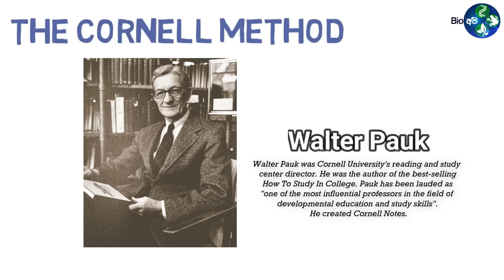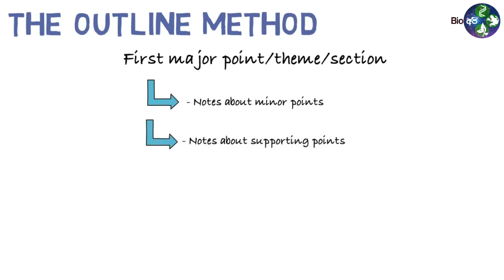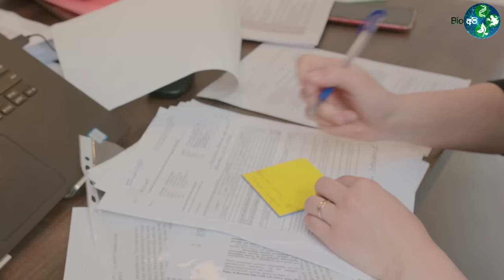හරියට සුපිරි Note එකක් හදාගන්නේ මෙහෙමයි - 5 Best Note taking Methods - Bio Api Study Tips Sinhala